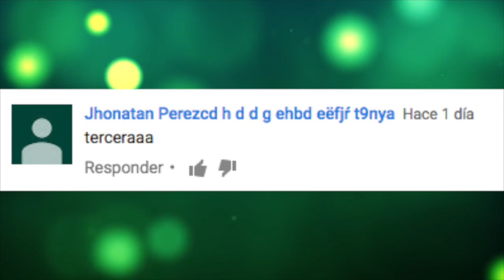10 PELICULAS Que OMITIERON ESCENAS Muy “PERTURBADORAS” de las OBRAS En Las Que Se BASARON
10 PELICULAS Que OMITIERON ESCENAS Muy “PERTURBADORAS” de las OBRAS En Las Que Se BASARON

3.- SIGUENO EN NUESTROS FACEBOOK